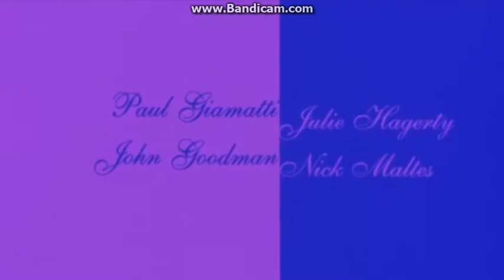Storytelling Title Sequence